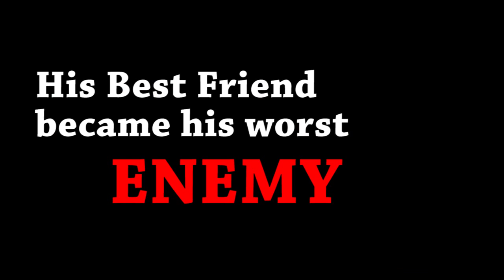Xunayed VS Nurullah : The Real Gutibaj (Action Scene)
Xunayed is beating Nurullah at Dhanmondi Lake because of gutibaji/gutibazi.junayed Vs Nurullah